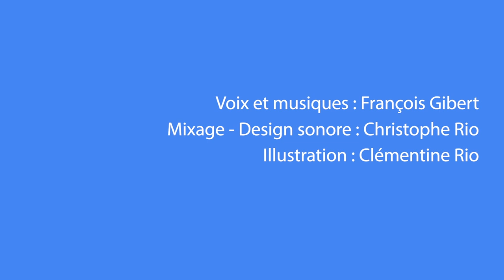Lilou et Léo et le bonhomme de neige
Lilou n'a pas d'ami et elle est bien triste. Un jour elle rencontre Léo et ensemble il vont faire un bonhomme de neige.